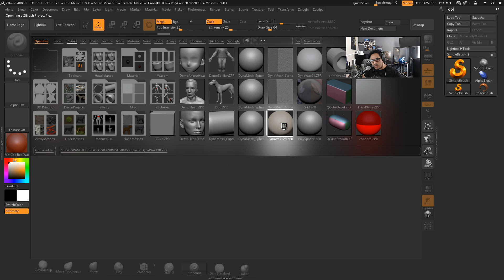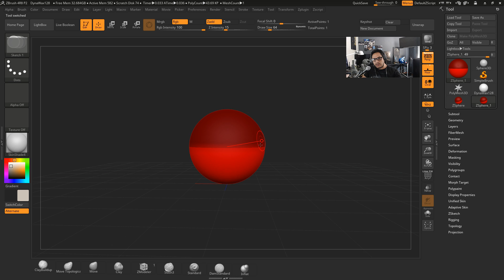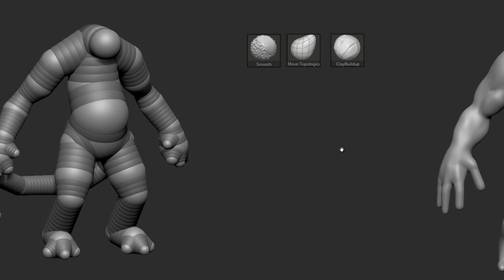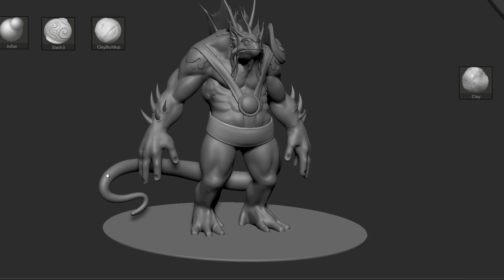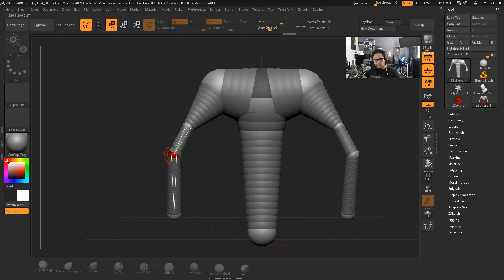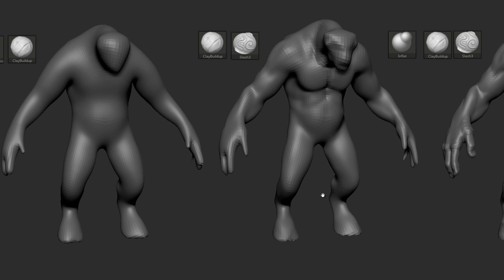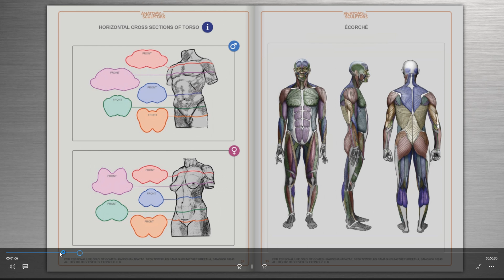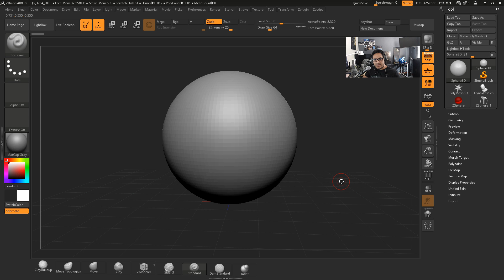ZBRUSH ESCULTURA DE PERSONAJES AVANZADO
Increíble curso a un super precio donde aprenderemos crear personajes de alto nivel.